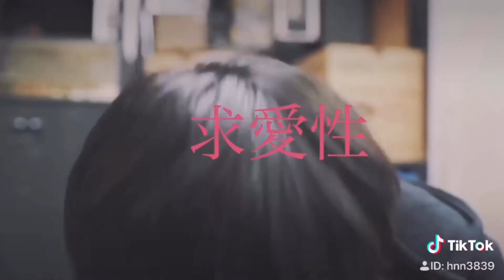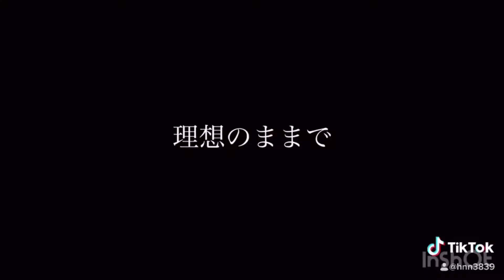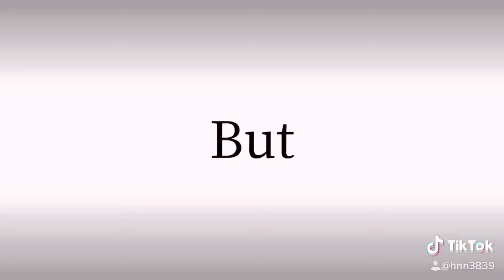HNN TikTok集2